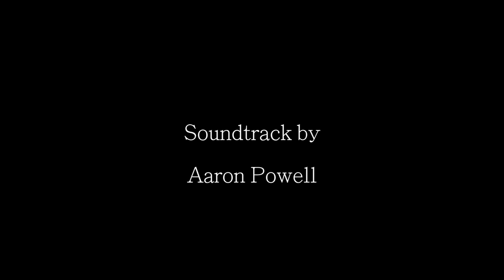Hoarder (Short Horror Film 2022)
A short Experimental Horror Film

Soundtrack by Aaron Powell

Concept by John Crane

Directed, Edited and Acted by Kristopher John Crane